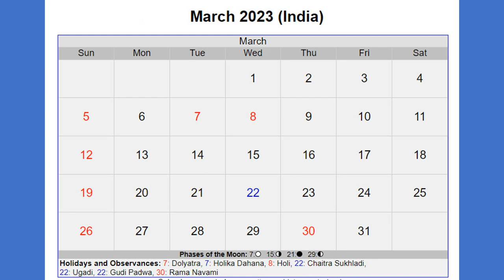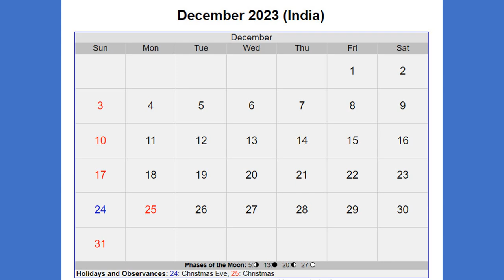2023 Calendar with Indian Holidays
A calendar is a chart or device which displays the date and the day of the week, and often the whole of a particular year divided up into months, weeks, and days.